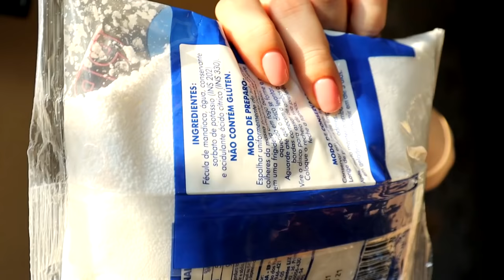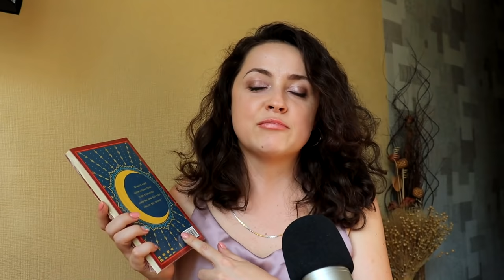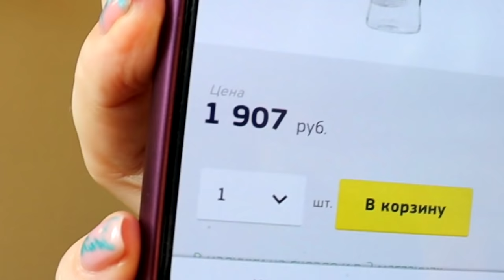QUE PRESENTES EU TROUXE DO BRASIL PARA OS RUSSOS 🎁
"Não volte do Brasil sem ISSO" - meus amigos me disseram. O que eles queriam tanto do Brasil? Assista ao vídeo até o final!